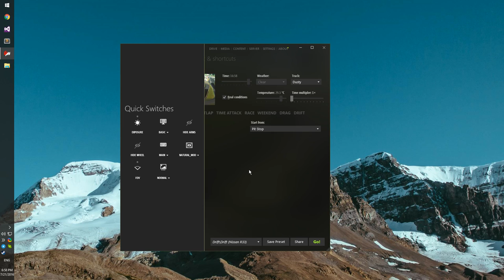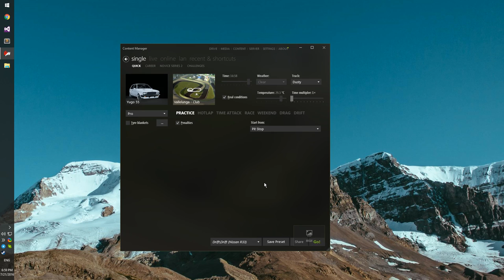Content Manager - Keyboard Shortcuts For Quick Switches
Alt+~: open popup;
Alt+1…Alt+9: switch to a next value;
Alt+Shift+1…Alt+Shift+9: switch to a previous value.

Thanks to /u/Ilikeyoubignose for idea!